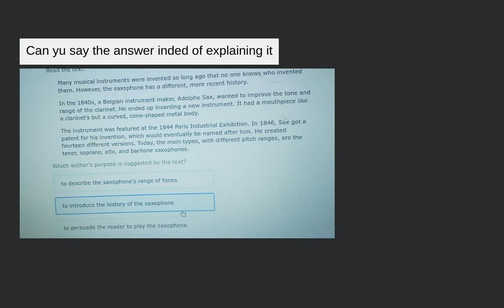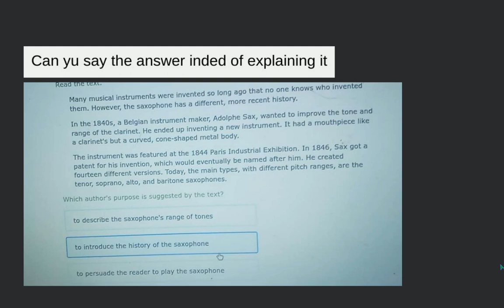Many musical instruments were invented so long ago that no one knows who inve... | Grade 6 | English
Many musical instruments were invented so long ago that no one knows who invented them. However, the saxophone has a different, more recent history.
 In the 1840 s, a Belgian instrument maker, Adolphe Sax, wanted to improve the tone and range of the clarinet. He ended up inventing a new instrument. It had a mouthpiece like a clarinet's but a curved, cone-shaped metal body.

 The instrument was featured at the 1844 Paris Industrial Exhibition. In 1846, Sax got a patent for his invention, which would eventually be named after him. He created fourteen different versions. Today, the main types, with different pitch ranges, are the tenor, soprano, alto, and baritone saxophones.
 Which author's purpose is suggested by the text?
 to describe the saxophone's range of tones
 to introduce the history of the saxophone
 to persuade the reader to play the saxophone

This question is from [Subject: English | Topic: Essay Writing | Class: Grade 6]

Follow these 3 simple steps to use Filo:

1. Click a picture of the question or concept.

2. Connect to a tutor in less than 60 seconds.

3. Learn from that tutor on a live video session.